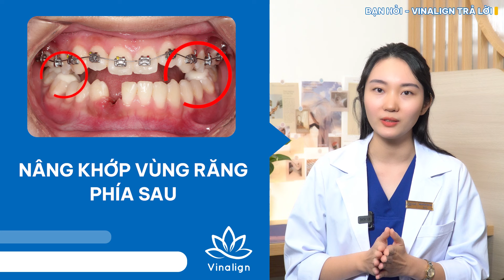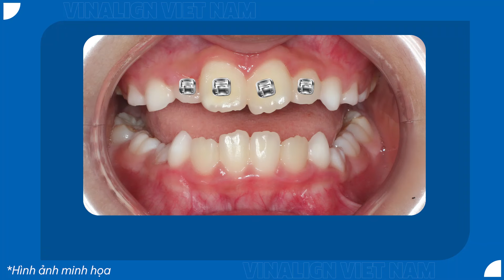Trẻ Bị Khớp Cắn Ngược Nên Can Thiệp Tốt Nhất Ở Độ Tuổi Nào? | Nam Bui Vinalign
Khớp cắn ngược khá phổ biến ở Việt Nam. Không những ảnh hưởng đến sức khỏe ăn uống mà còn làm mất thẩm mỹ.
Chính vì thế các bậc phụ huynh rất quan tâm đến khớp cắn ngược. Tuy nhiên không phải ai cũng biết thời gian vàng để điều trị cho trẻ tốt nhất.
Vậy nên hãy xem hết video này để biết được độ tuổi can thiệp chỉnh nha tốt nhất ở trẻ nhé!

Trung Tâm Khay Niềng Răng Trong Suốt Vinalign Việt Nam
Hà Nội: Hoàng Cầu, Đống Đa, Hà Nội
Hồ Chí Minh: Số 7 đường 6 KĐT Hà Đô - 118 đường 3/2 - P12 - Q10 - Hồ Chí Minh